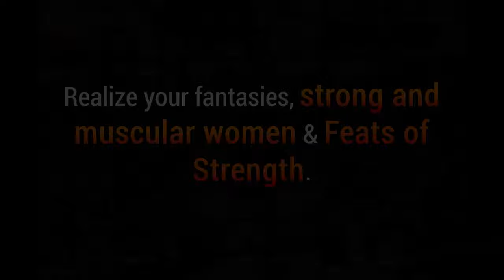💪 🔥 💪 Get an exclusive membership & watch a video about RED Flex in Blue with Red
Men, show your support and 💪 for muscular women with RED Flex in Blue with Red!